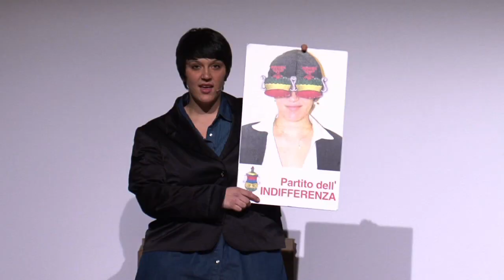Un vento di potere - 13/01/2012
Un vento di potere è la storia delle mafie, in particolare la 'ndrangheta, che si sono insediate nel nord ovest dell'Italia, partendo da quanto emerge con le operazioni Maglio e Minotauro.
Il 13 gennaio presso la Fabbrica delle E a Torino è andata in scena l'anteprima per il pubblico. Lo spettacolo è a cura della Tromba del trambusto di Acmos e del presidio Harry Loman di Libera, scritto da Enzo Cascini, Gabriele Ciavarra, Elisa Ferrero, Davide Romanelli. Con Anna Cascini, Francesca Giuffrida, Ivan Ieri. Musiche di Nadia Bertuglia e Davide Romanelli. Regia di Gabriele Ciavarra. Assistente alla regia: Raffaella Gardon. Direttore Tecnico: Federico Losi